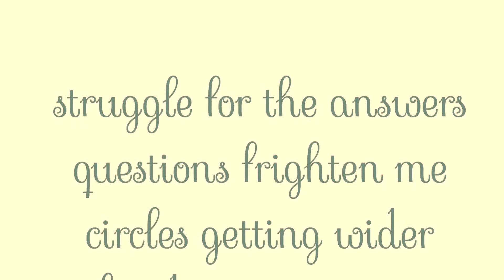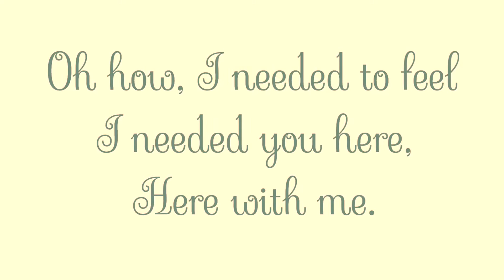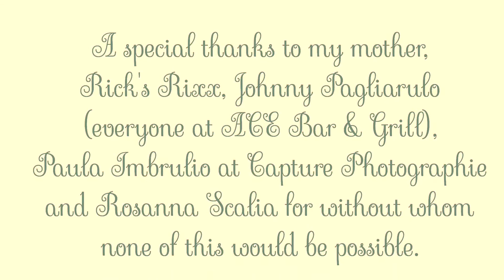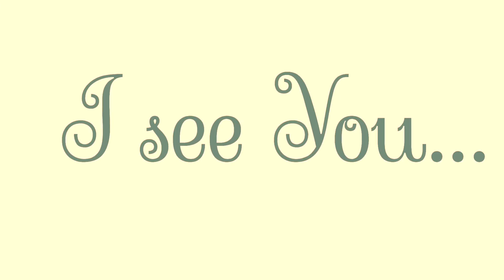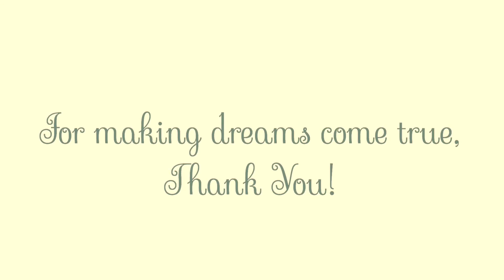Angels (HD)- Carlos Candido - Official Video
Official Angels Video - This is a Thank You to to everyone who donated to the Angels EP Kickstarter project. A labour of love I gladly share with all of you.